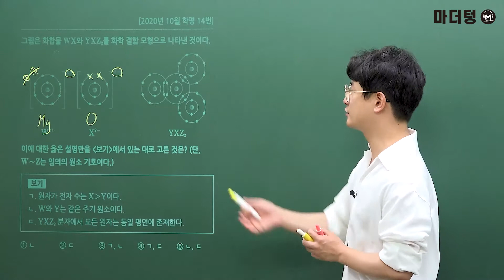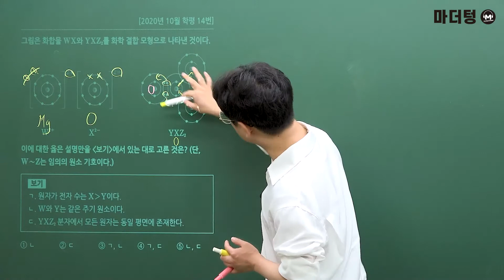[마더텅] [화학Ⅰ] 2020년 10월 학평 14번 (해설 : 고낙기 선생님)